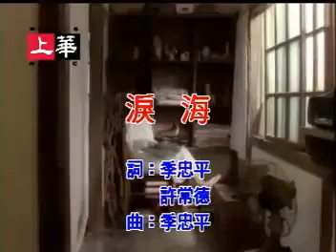【淚海】許茹芸 - [好歌推薦]